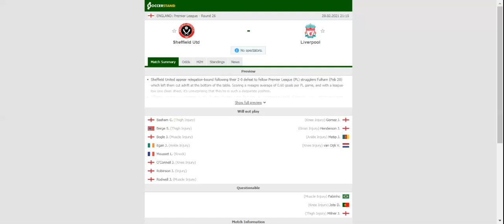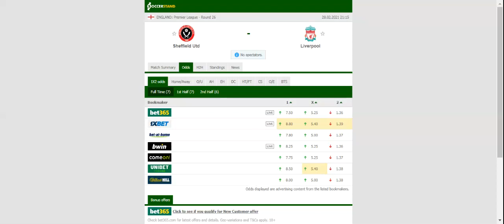SHEFFIELD UNITED VS LIVERPOOL PREDICTION & BETTING TIPS - 28/02/2021